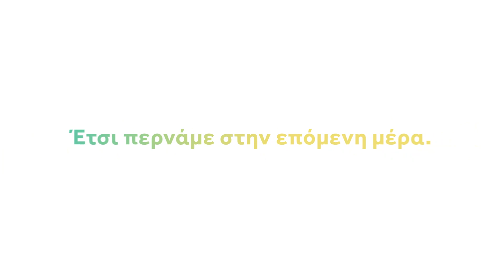Για όλα σας τα θέλω | Ανακαλύπτω τo νέο nbg.gr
Το νέο μας website ήρθε για να κάνει όλα σας τα «θέλω» πραγματικότητα. Για να σας βοηθάει κάθε στιγμή με χρήσιμα άρθρα και προτάσεις, να υποστηρίζει τους στόχους και το μέλλον σας με σύγχρονα online εργαλεία, και όλα αυτά μέσα από μια γρήγορη και εύκολη προσωποποιημένη πλοήγηση.

Μαθαίνω περισσότερα στο νέο nbg.gr